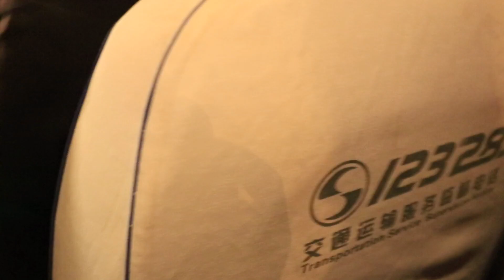EID VLOG #2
Eid mubarak dhaman umada islamka iyo somali maxamed meelkasta ood joogtan.